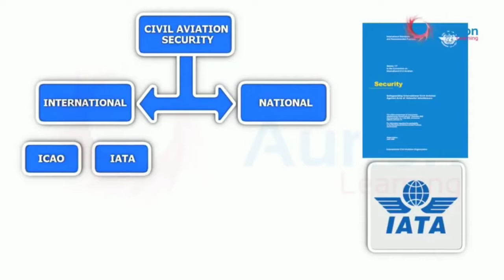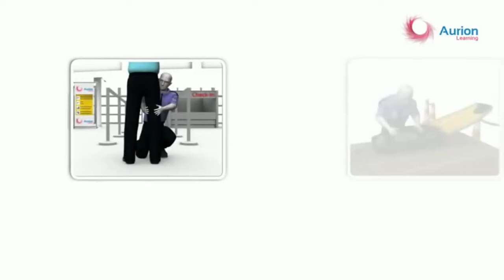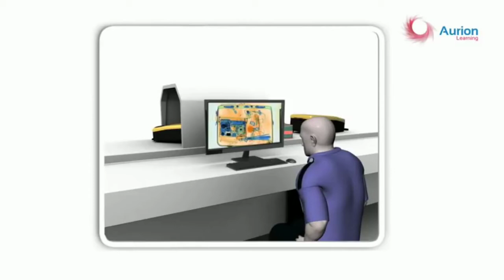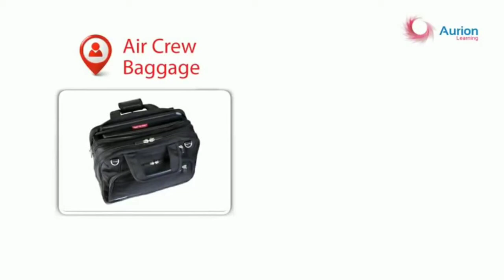Aviation Security AvSEC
Introduction to Aviation Security AvSEC
Airport Security
Aviation View ✈✈✈